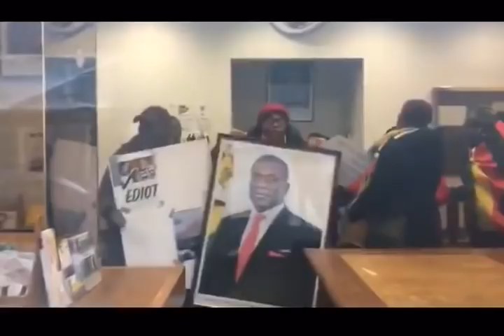Activists storm Zimbabwe's embassy in London